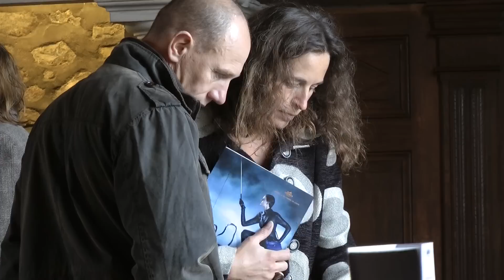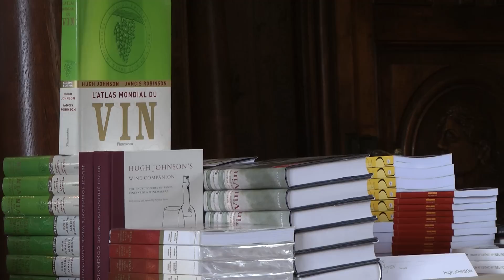Livres en vignes au Clos Vougeot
Livres en vignes, c'est un salon du livre, que l'air bourguignon rend plus ouvert, moins guindé.

Pour l'occasion, même le très solennel Clos Vougeot ouvre ses portes et se laisse envahir par les curieux. Entrée libre donc, pour la découverte. Au long du week end, environ 80 auteurs se sont succédés, présentant leurs livres, signants des dédicaces, ou animant des débats.

Didier Van Cauwelaert, Denis Tillinac, Yann Queffelec, Vincent Roca, Jean Robert Pitte, Jacky Rigaud, Francis Weber, ou Hugh Johnson ont par exemple répondu présent, pour le plus grand bonheur des bibliophiles, venus en nombre.

Romans, essais, livres sur le vin, chaque lecteur pouvait trouver livre à son goût dans les allées du prestigieux château.